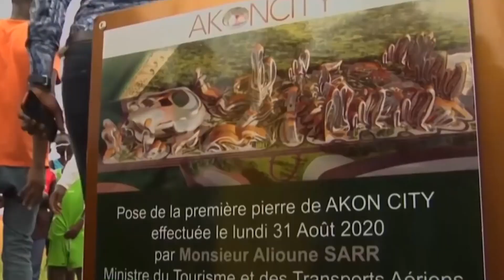AMAZING New Future Cities Currently Being Built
Welcome Back To Just Tech

The United Nations estimates that two-thirds of the world’s population will live in cities by 2050. In line with this prediction, more than 40 countries have built hundreds of new cities since the early 2000s, according to Forbes. With the global population continuing to increase and climate change drastically affecting our environment, many metropolises are struggling to grow, develop and even support citizens within current and traditional urban designs. Governments, entrepreneurs and technology companies are employing some of the world’s leading architects and designers to rethink the idea of cities, as well as how people interact and live within them. As our world changes, our cities continue to change. Sustainable, smart, futuristic city concepts began to appear frequently. Designers, planners, and architects are working to create more sustainable and livable city concepts. The futuristic smart city proposals usually have a high level of global preservation, advanced telecommunications, and artificial intelligence. While most films focus on the fun aspects of the future, like flying cars and hoverboards, the cities we are imagining for the future now are meant to tackle the world’s biggest problems, like climate change and overpopulation.  In this video, we are looking into AMAZING New Future Cities Currently Being Built